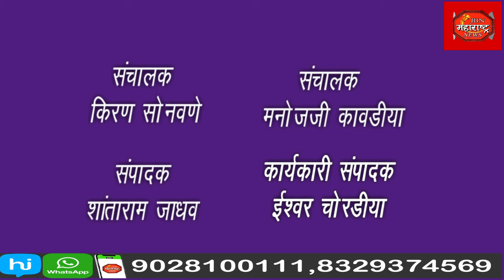समाधान मेढे यांच्या मृत्यू प्रकरणी संविधान आर्मी राष्ट्रीय अध्यक्ष जगन सोनवणे यांची पत्रकार परिषद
सरपंच पती समाधान मेढे यांच्या संशयीत मृत्यू प्रकरणी संविधान आर्मी राष्ट्रीय अध्यक्ष जगन सोनवणे यांची  पत्रकार परिषद